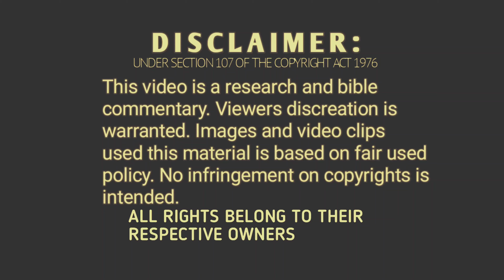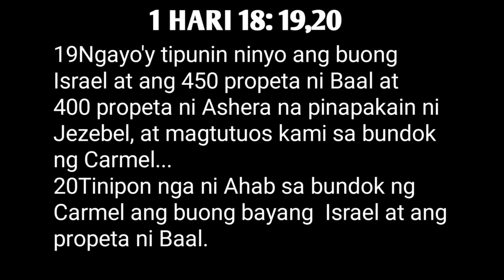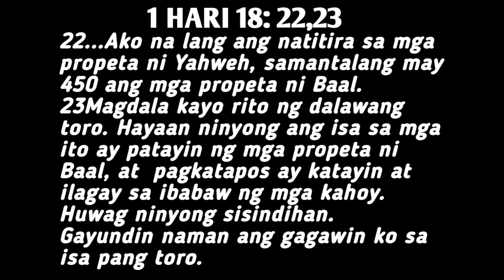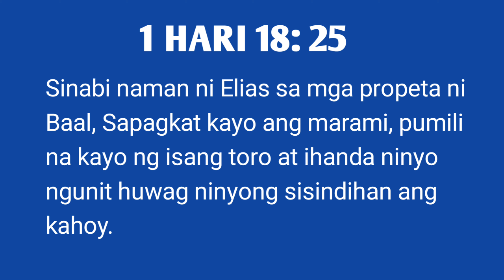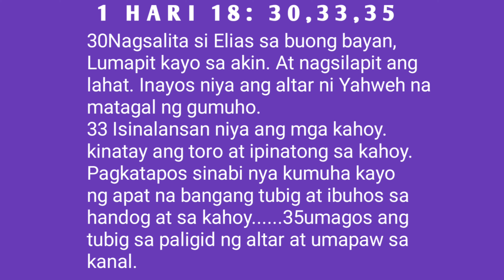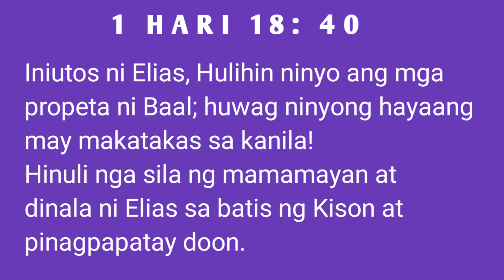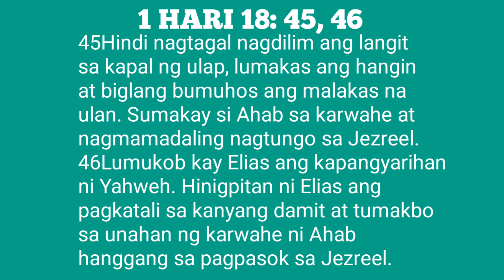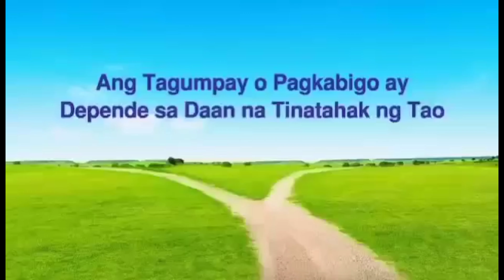ELIAS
Ang videong ito ay kwento mula sa bibliya sa isang matapang na propheta na si Elias.

l only used bits and pieces of photos &
videos to get the point accross where necessary.
Lastly these video are tp educate people in an
entertaining fashion.